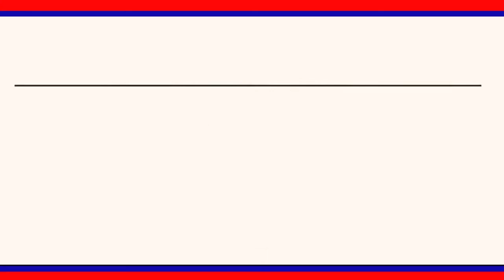ఆసుపత్రి నుండి పారిపోయిన కరోనా సోకిన వ్యక్తి ....వేములవాడ అంబేద్కర్ సర్కిల్ లో హల్చల్ || LRT NEWS